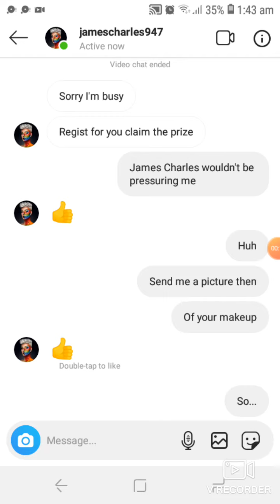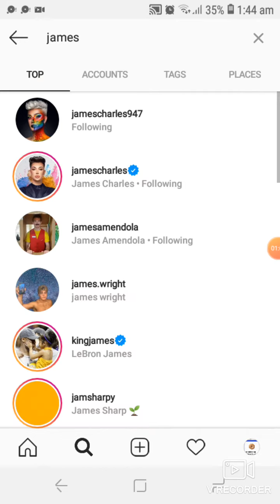Fake scammer pretending to be James Charles trys to scam me!!!